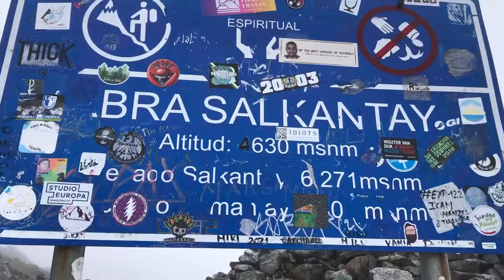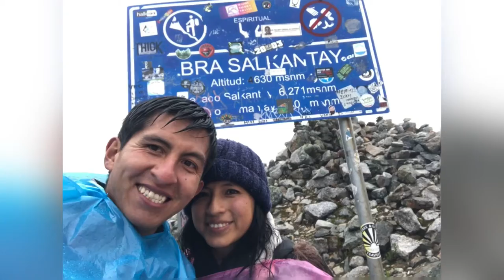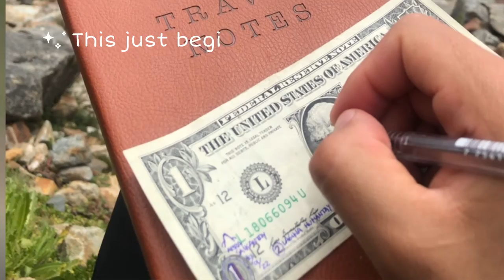Adventure Vlog 001 - Nevado Salkantay